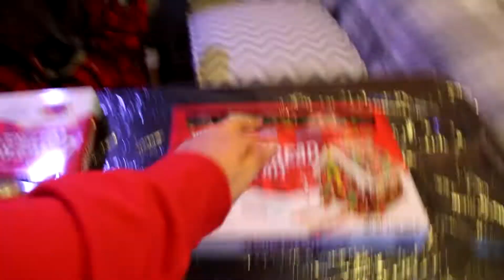GINGERBREAD HOUSE CONTEST!!!! | VLOGMAS DAY 8